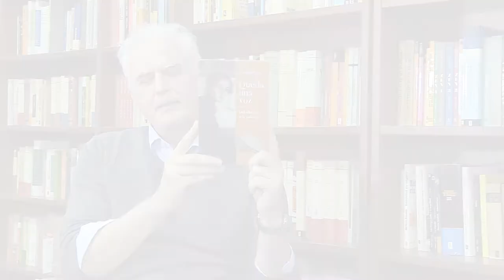Voces imparables: Nietzsche | Entrevista a Anna Pagés (Parte III)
En esta tercera y última parte de nuestra entrevista a Anna Pagés, Raimund Herder conversa sobre el último capítulo de «Queda una voz» dedicado a Nietzsche y a la «voz de la locura».

📖 ¿Quieres empezar a leerlo? Regístrate a nuestra newsletter y descarga GRATIS el capítulo «La voz oracular. El daimon de Sócrates»

🔗💻 Disponible ya en librerías y a través de nuestra página web